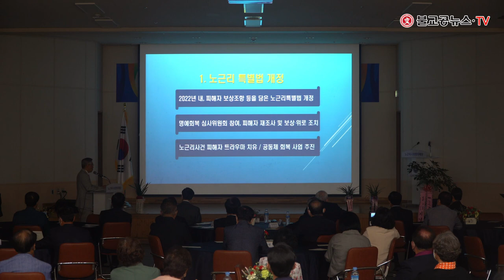영동 노근리평화공원 운영 10주년 기념식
(사)노근리국제평화재단(이사장 정구도)은 5월 12일 오후 2시 노근리평화공원 교육관 대강당에서 노근리평화공원 운영 10주년을 기념하는 기념식을 개최했다.